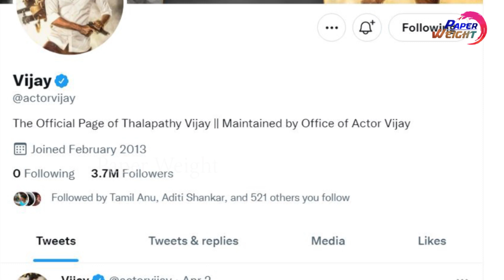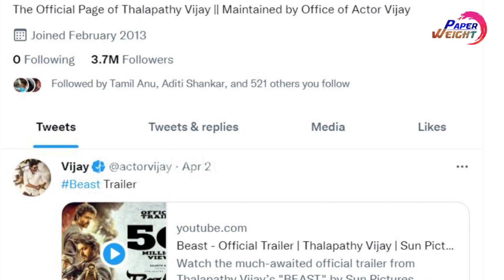Bayilvan Ranganathan Superb Speech 😄 about Sivakarthikeyan, Vijay & Kamal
rajini style, rajini hits tamil songs, rajini latets news, rajini latets news today, rajini latest speech, rajini life dialogue whatsapp status, rajini comedy scenes, rajini latest video,Bayilvan about Rajinikanth , Bayilvan About rajinkantha fans , bayilavan apology to rajini fans , bayilavan apology to rajinikantha fans , bayilavan rajinikanth fans , rajinikanth fans bayilavan apology,
Kamal Haasan, Kamal Haasan songs, Kamal Haasan movie, Kamal Haasan movies, Kamal Haasan whatsapp status,
Kamal Haasan tamil movies, Kamal Haasan hit songs, Kamal Haasan hits, Kamal Haasan speech, Kamal Haasan speech tamil,
Kamal Haasan telugu movies, Kamal Haasan family, Kamal Haasan mashup, Kamal Haasan daughters, Kamal Haasan birthday mashup,
Kamal Haasan speech about kannadasan, Kamal Haasan speech latest, Kamal Haasan speech in english, Kamal Haasan latest,
Kamal Haasan latest press Kamal Haasan latest trailers,
Kamal Haasan latest songs, Kamal Haasan latest tamil movies, Kamal Haasan latest news tamil, Kamal Haasan news,
Kamal Haasan news latest, Kamal Haasan news today, Kamal Haasan news tamil, Kamal Haasan today news tamil,
Kamal Haasan latest news tamil, Kamal Haasan latest news today, Kamal Haasan interview, Kamal Haasan interview tamil,
Kamal Haasan interview mathrubhumi, Kamal Haasan interview thug life, Kamal Haasan interview latest,
Kamal Haasan interview behindwoods,
news 7 live, news 24 live, news today,polimer news live, polimer news, polimer news today, polimer news live tamil,
polimer news live in tamil today, polimer news headlines today, polimer tv serials in tamil, polimer news today live,
polimer serial, polimer latest news, polimer latest headlines, polimer latest news live, news 18 tamil live, news 18 live,
news 18 tamilnadu live, news 18 latest news, news 18 latest news today, news 18 latest news tamil, news 18 latest,
news 18 tamil latest, puthiya thalaimurai live, puthiya thalaimurai news, puthiyathalaimurai live, puthiya thalaimurai headlines today,
puthiya thalaimurai latest news, puthiya thalaimurai latest, puthiya thalaimurai latest interview, puthiya thalaimurai latest update,
news 18 latest update, polimar latest update, sathiyam news live, sathiyam tv live sathyam latest update,behindwoods tv, behindwoods air,
behindwoods awards 2021, behindwoods awards 2021 full show, behindwoods latest interview, behindwoods latest,
 behindwoods latest news, indiaglitz interview latest,
indiaglitz interview tamil latest, indiaglitz latest interview, indiaglitz latest news,
indiaglitz latest updates, indiaglitz latest video, indiaglitz tamil latest news,
galatta tamil latest update, galatta tamil latest update, galatta tamil latest,
little talks interview, little talks latest interview, cinema, cinema latest news,
cinema latest songs, cinema latest movie, cinema latest movies 2021,
cinema latest news tamil,cinema latest news in tamil, cinema review ,
 cinema review tamil, movie review tamil,latest cinema updates in tamil,
tamil latest cinema news updates,latest news, latest news today, Bayilvan Ranganathan, Bayilvan Ranganathan interview ,
Bayilvan Ranganathan cinema secrets, Bayilvan Ranganathan cineulagam, Bayilvan Ranganathan interview cineUlagam,
Bayilvan Ranganathan Oviya, Bayilvan Ranganathan yashika Anand, Bayilvan Ranganathan latest, Bayilvan Ranganathan latest video,
Bayilvan Ranganathan latest speech, Bayilvan Ranganathan latest news, Bayilvan Ranganathan latest interview about keerthy suresh,
Bayilvan Ranganathan latest interview rowdy baby surya, Bayilvan Ranganathan Recent, Bayilvan Ranganathan Recent interview,
Bayilvan Ranganathan new, Bayilvan Ranganathan new video, Bayilvan Ranganathan new interview, Bayilvan Ranganathan new video, Bayilvan Ranganathan new interview,
Bayilvan Ranganathan newsglitz, Bayilvan Ranganathan news, Bayilvan Ranganathan news TN, Bayilvan Ranganathan news reel, Bayilvan Ranganathan interview about rajinikanth,
Bayilvan Ranganathan interview about nayanthara, Bayilvan Ranganathan interview about kamal haasan, Bayilvan Ranganathan interview about vijay,
Bayilvan Ranganathan videos, Bayilvan Ranganathan interviews, Bayilvan latest interview , Bayilvan latest